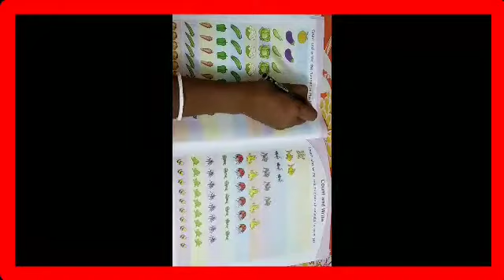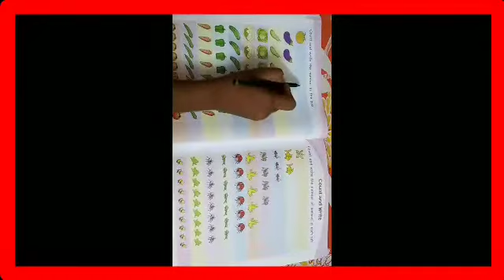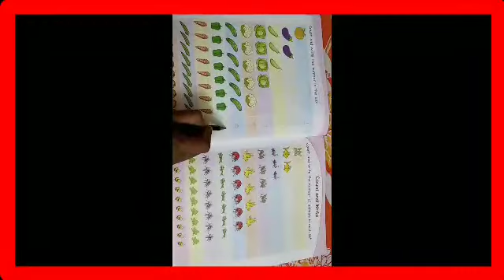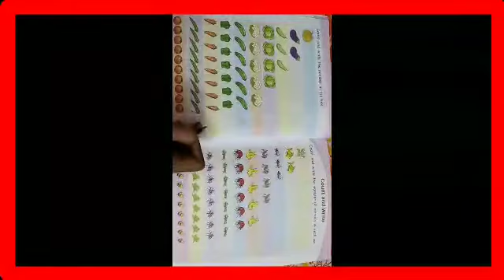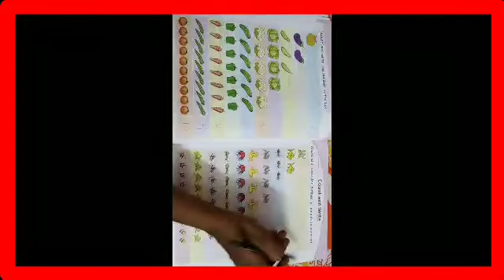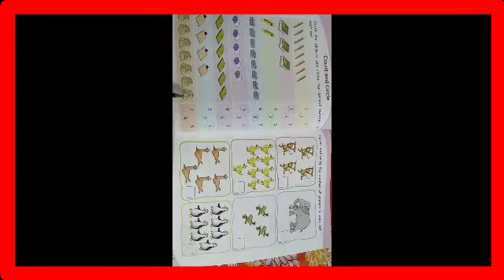STD-LKG, MATHS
Unit-4
🟣Count and write the number
🟣Count and circle the correct number